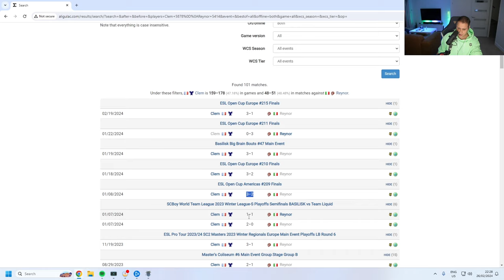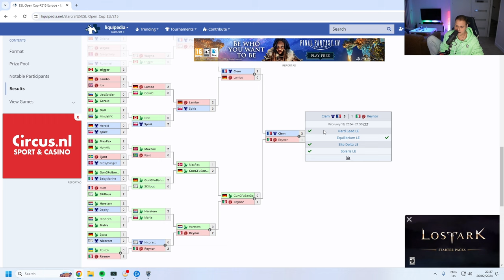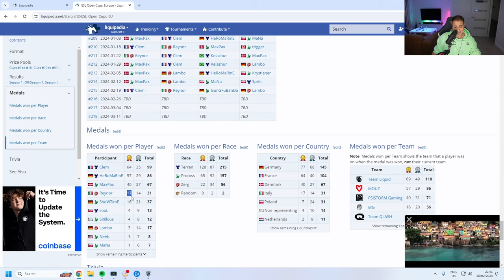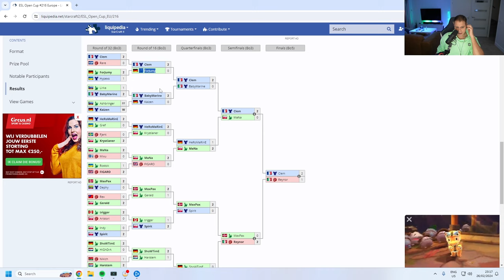Reynor VS Clem | ESL Open Cup #216 Europe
BASILISK's Reynor faces off against Team Liquid's Clem in a ZvT best of 5.

TIMESTAMPS:
00:00 - 02:22: Pre-game chat with RotterdaM
02:23 - 22:16: Round 1 of Reynor VS Clem
22:17 - 25:57: RotterdaM's thoughts on the round
25:58 - 33:30: Round 2 of Reynor VS Clem
33:31 - 35:18: RotterdaM's thoughts on the round
35:19 - 57:42: Round 3 of Reynor VS Clem
57:43 - 01:00:57: RotterdaM's thoughts on the round
01:00:58 - 01:07:54: Round 4 of Reynor VS Clem
01:07:55 - 01:10:48: RotterdaM's thoughts on the round